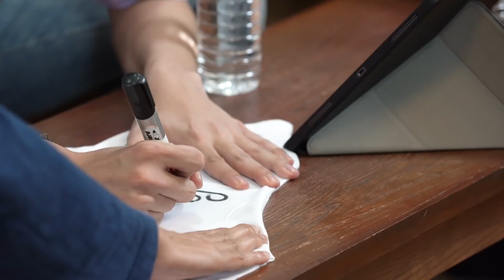My Engineer Exclusive | EP1 x Poy l My Engineer Official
เมื่อผู้กำกับ พา นักแสดงมานั่งพูดคุยถึงการถ่ายทำในแต่ละฉาก ไปดูกันว่าจะเป็นอย่างไรบ้าง งานนี้ มีคนโดนเผาจนไหม้แน่น๊อนน